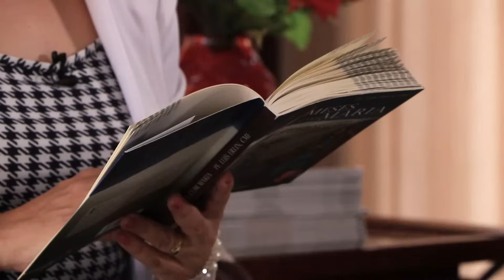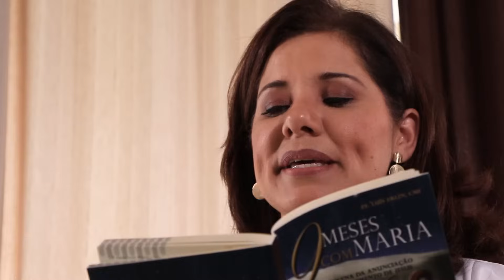9 meses com Maria - 8 de dezembro